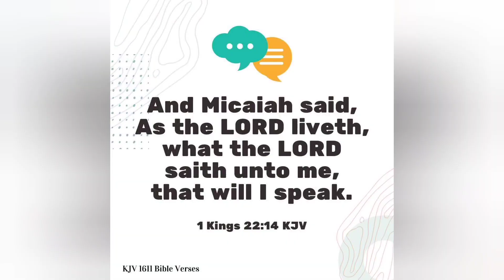Bahay kubo ni papa jr (part2)